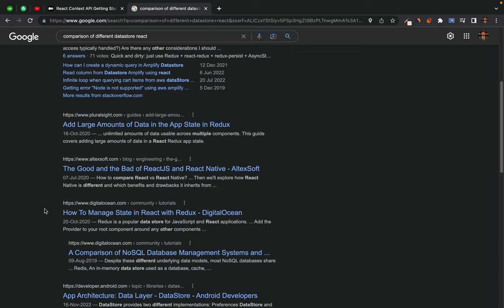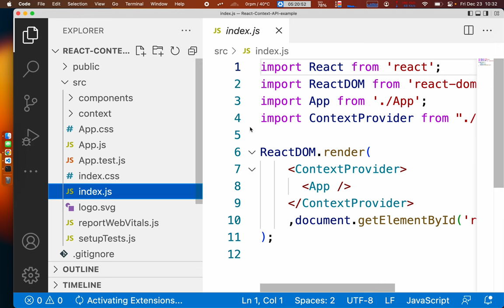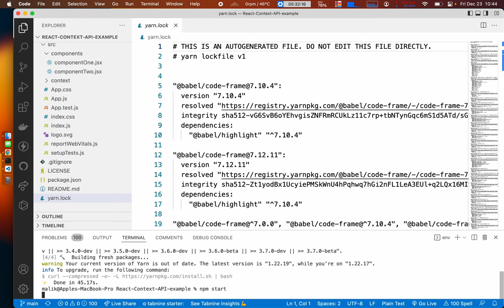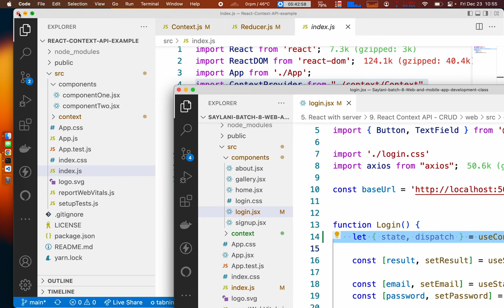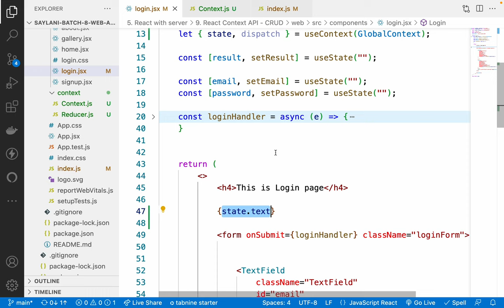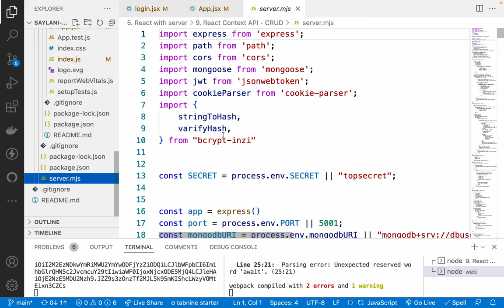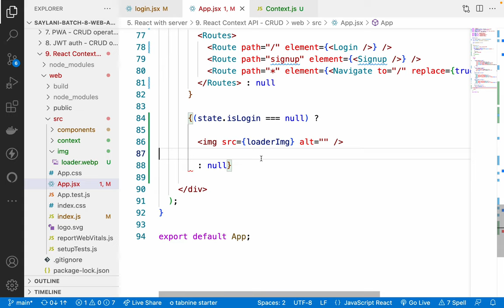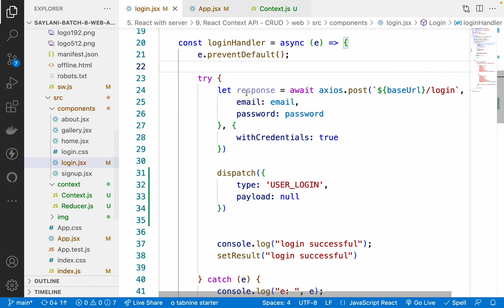78. Context API - building a datastore in React app - Redux alternative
this is an alternative to redux and is easy to use as compared to Redux